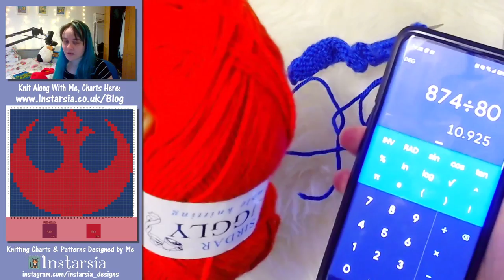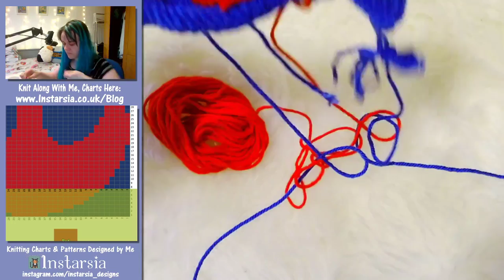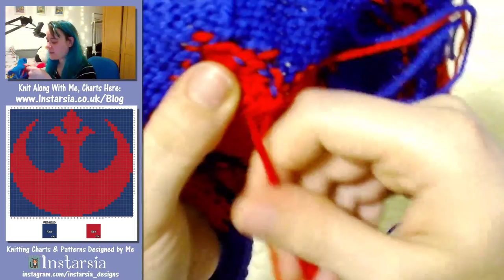Knit Along - Star Wars Rebel Alliance Intarsia Chart - One Part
Join me as I give tips and trick on how I knit picture motif charts This week we knit the rebel alliance symbol. I use a combination of techniques but focus on Intarsia knitting.
This series is I am currently working on is star wars themed charts that I have designed to make a knitted patch work blanket. If you want to follow along with me the charts are available free here:
The charts are provided as an educational resource. Follow along with me and work the chart into any patterns you want. Perfect for sweaters cushions and accessories.

Videos are recorded live over on twitch and has chat interactions.

Materials:
Knitting needles - I’m using 4mm straight needles
Acrylic yarn I’m using random yarn from my stash.
Colours:
MC: Blue & CC1: Red.
Snips
Darning needle.

Techniques
Stocking stitch – or stockinette, one row knit one row purl.

Intarsia - A method of knitting with a number of colours, in which  separate length of yarn is used for each area of colour (as opposed to different yarns being carried at the back of the work)

Stranding – some time know as fair isle this is where you carry the yarns you aren't knitting with across the back of the work as you go. You will pick up each strand as needed and this leaves a strand or float of yarn on the back side of the work.

Duplicate stitch – also called Swiss Darning is more like embroidery the stitch is usually worked over stocking stitch. You sew over your finished knitting with a contrast colour, “duplicating” the original stitches.